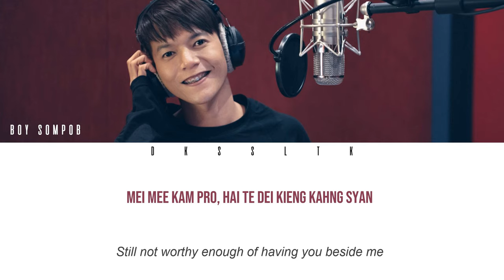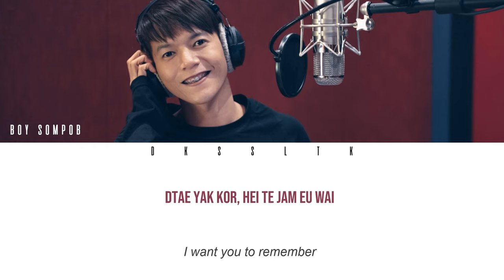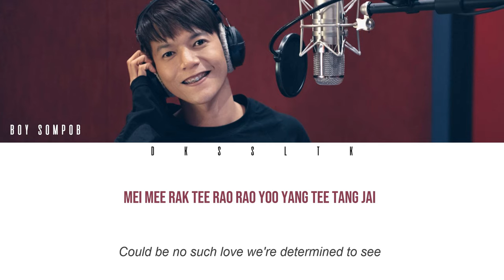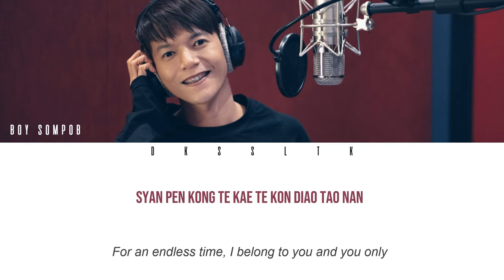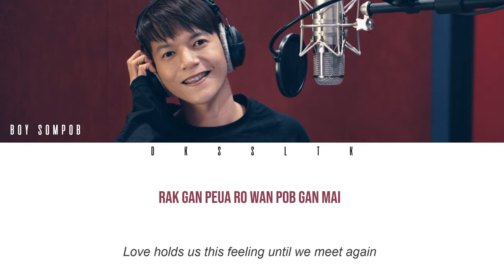Boy Sompob - Until We Meet Again (พบเพื่อจาก รักเพื่อลา) Ost. UWMA [Easy Lyric + Engsub]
SONG : พบเพื่อจาก รักเพื่อลา
Artist : บอย สมภพ